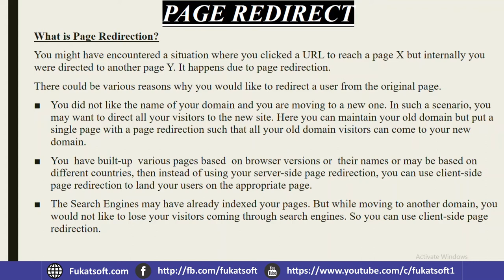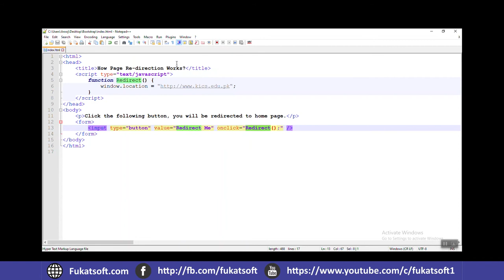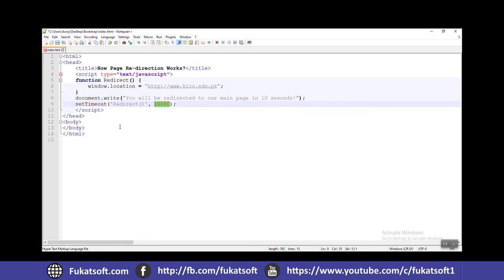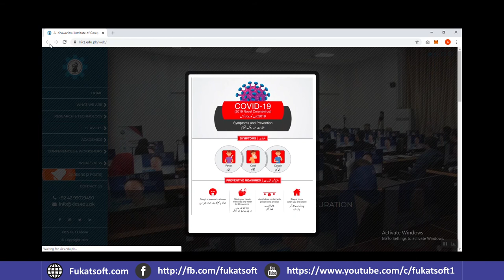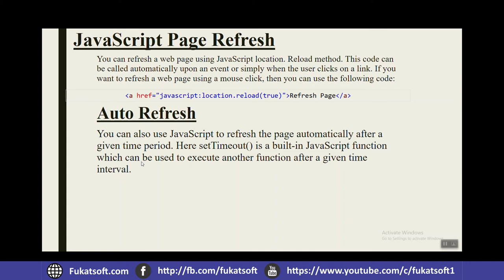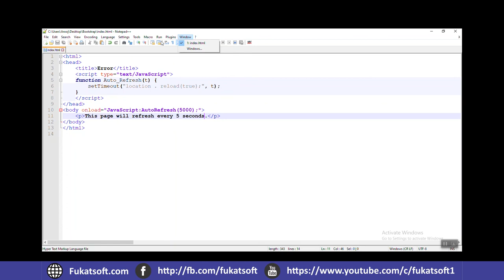Javascript Page Redirection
JavaScript Tutorials for Beginners in Urdu and Hindi. In this lesson you can learn JavaScript page-
redirection, how to redirect page or a website it, why we use it and what’s its benefits.